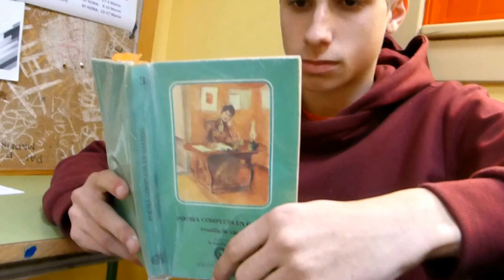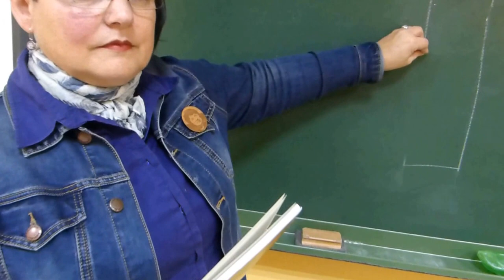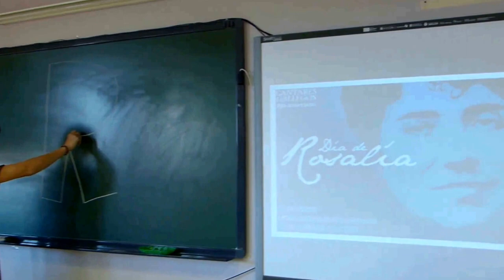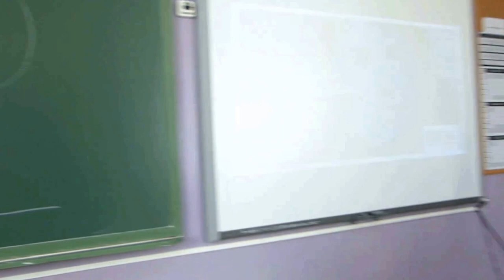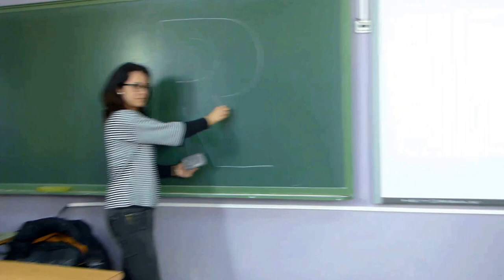Día de Rosalía no IES Urbano Lugrís de Malpica 2017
Día de Rosalía no IES Urbano Lugrís